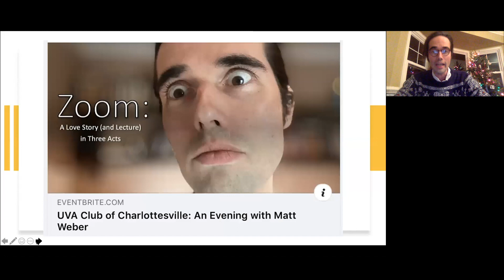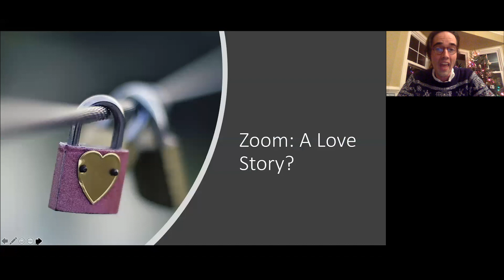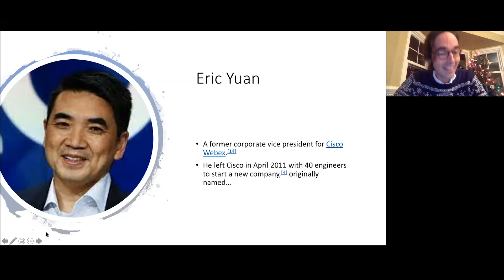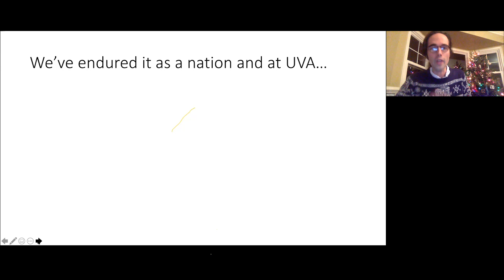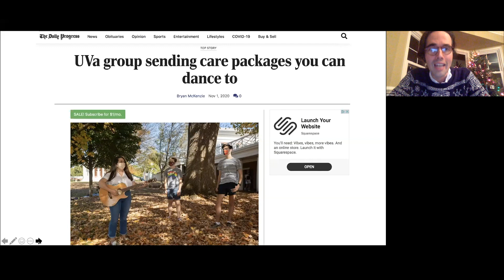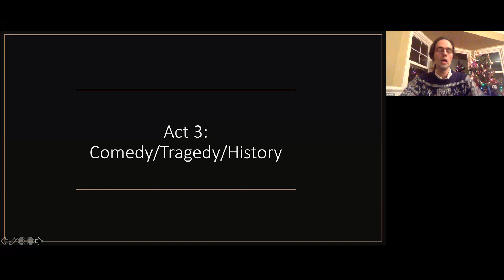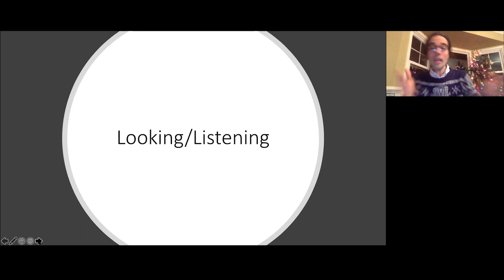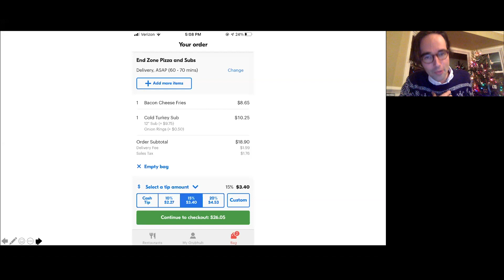UVA Club of Charlottesville: An Evening with Matt Weber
The UVA Club of Charlottesville invited all alumni, parents, and friends to join for an evening with Matt Weber, Senior Assistant to President Jim Ryan, Lecturer, and Social Media Guru, as he presented, "Zoom: A Love Story (and Lecture) in Three Acts."

Matt examined the intersection of culture, technology, and semiotics – both at UVA and throughout the world – during this extraordinary year of all things digital, distancing, and dirty sweatpants.